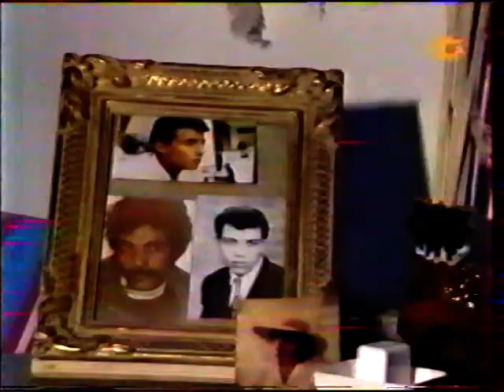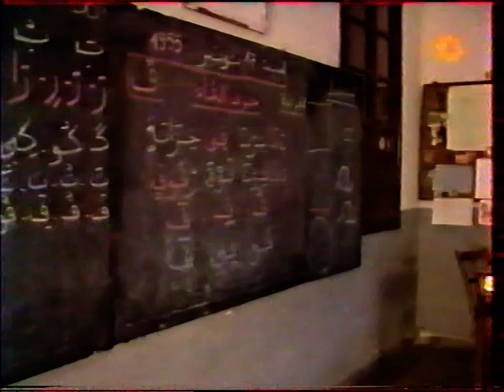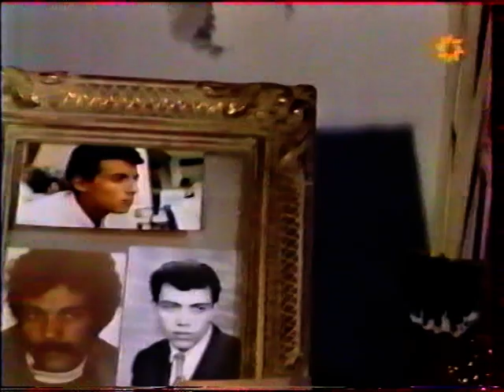Mohamed Reggab / المخرج المغربي محمد ركاب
إهداء لروح المخرج المغربي محمد الركاب. مقتطفات وأرشيف من قنوات تلفزيونية مختلفة.
A tribute to The Moroccan filmmaker Mohamed Reggab. Extracts and archive from different Tv channels.

 المختبر_العربي_لفنون_الميديا#